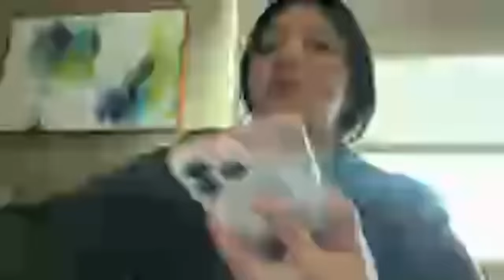Visitando Mi Hermana En El Hospital